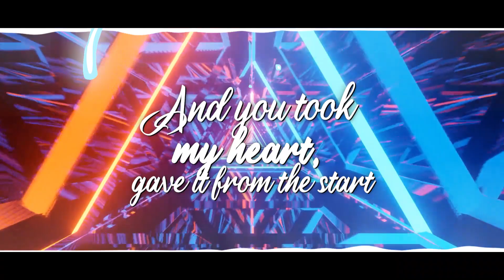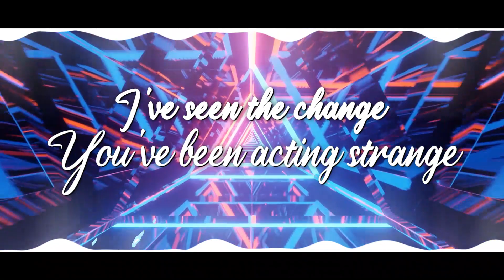Jay Anthony | Fooled Around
Fooled Around is the latest single from London Producer Jay Anthony.

Stay up to date with Jay by following his socials